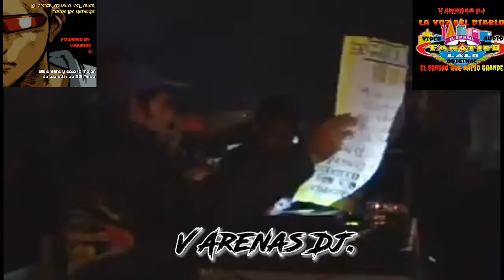Sonido Fanatico De Lalo - La Cumbia de las Trompetas - Video y Audio Original.